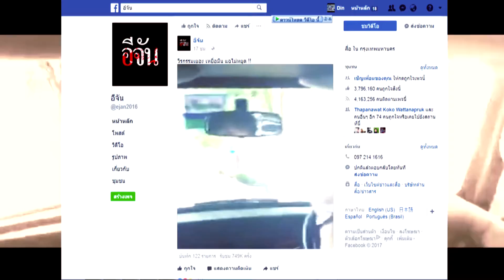V TR MINI